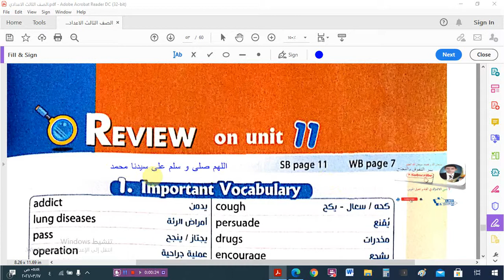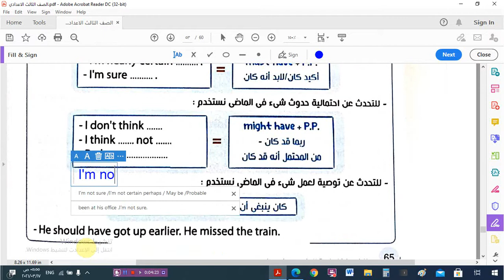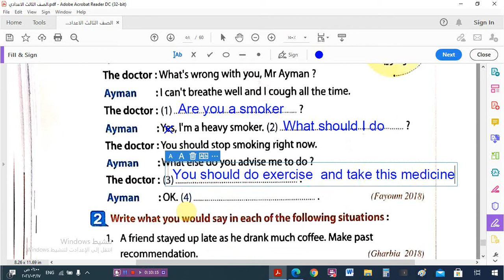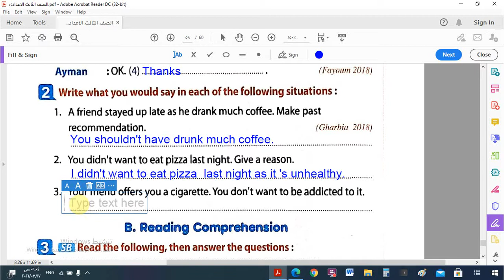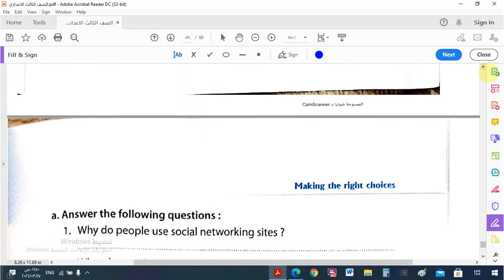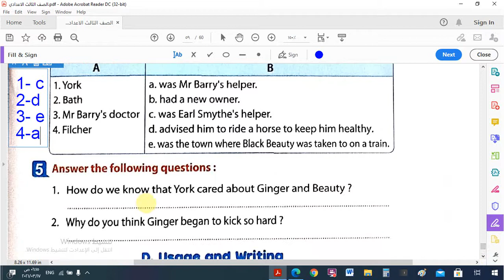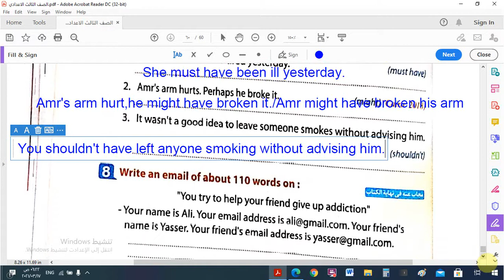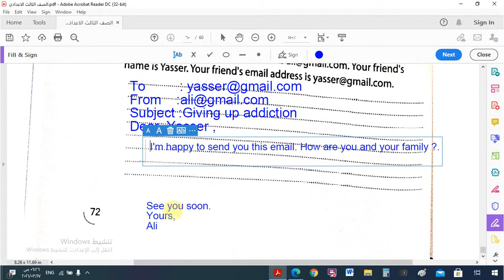الوحدة الحادية عشر – مراجعة و حل الاختبار11للصف الثالث الاعدادى - الترم الثانى 2021 – كتاب المعاصر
الوحدة الحادية عشر – مراجعة الوحدة وحل  الاختبار    11   للصف الثالث   الاعدادى - الترم الثانى 2021 – كتاب المعاصر